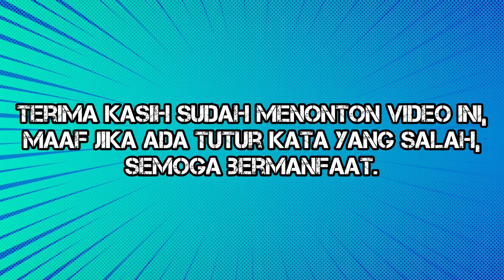TRAFFIC LIGHT NONAKTIF DI KOTA TEGAL? || SIMPANG PASAR SUMURPANGGANG, TEGAL